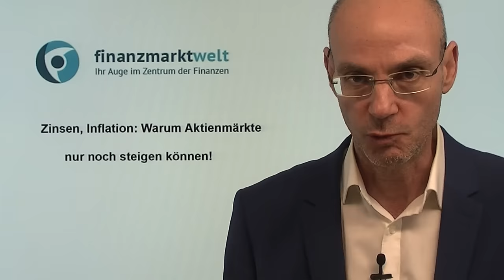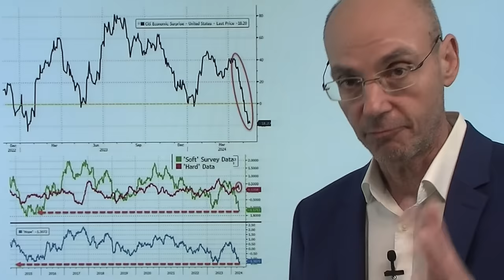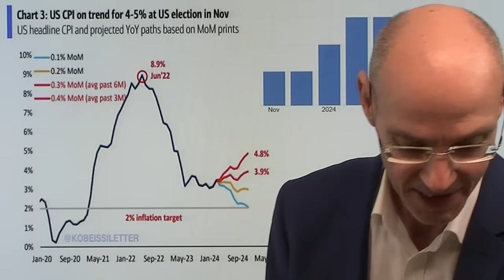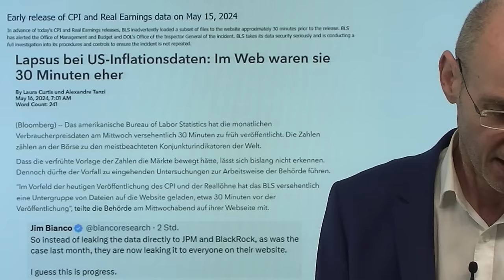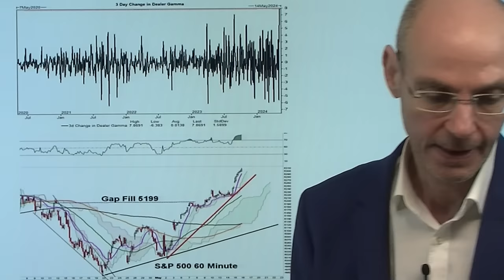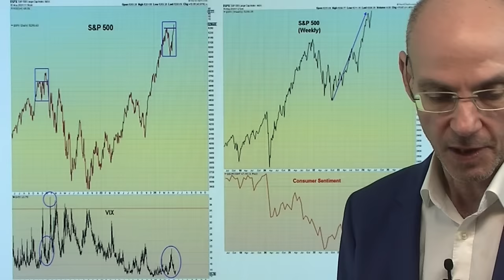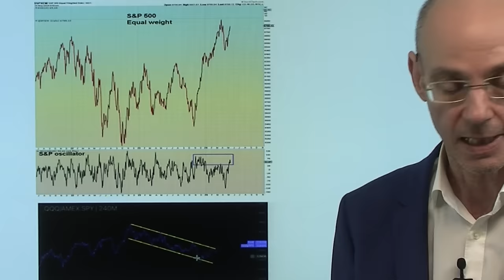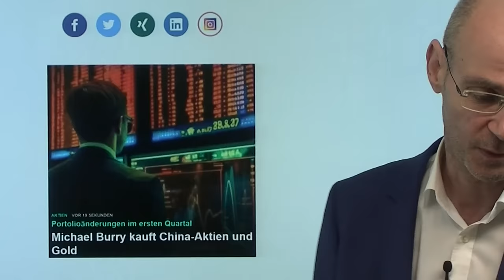Zinsen, Inflation: Warum Aktienmärkte nur noch steigen können! Videoausblick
Hinweise aus Video:

1. Michael Burry kauft China-Aktien und Gold

2. Optionshändler erhöhen Wetten auf große EZB-Zinssenkungen

Nach den gestrigen Daten zur Inflation sind die Erwartungen an eine Senkung der Zinsen ab September deutlich gestiegen - dementsprechend Dollar und US-Renditen unter Druck, während die großen Indizes der US-Aktienmärkte gestern allesamt neue Allzeithochs erreichten. Geht die Party der Aktienmärkte jetzt ungebremst weiter, weil nun sicher ist, dass die Inflation weiter sinkt und die Fed daher die Zinsen senken wird? Das ist das Narrativ der Märkte derzeit - aber ist das gerechtfertig, nachdem die Inflations-Daten der letzten vier Monate allesamt höher waren als erwartet (bis jeetzt auf die Zahlen aus dem April)? Eher  nicht - daher dürften Fed-Mitglieder mit ihren Aussagen bald die Zins-Euphorie etwas abkühlen. Die US-Indizes vor dem morgigen kleinen Verfall stark überkauft..